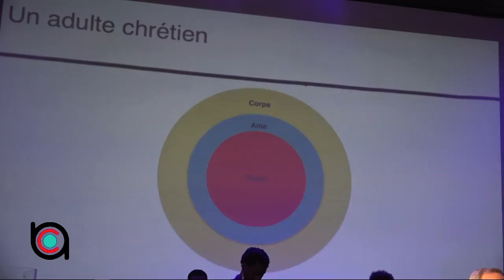Tendre vers la maturité, Tendre vers la perfection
Prédication du Pasteur Robert Baxter du 5/03/2017
Luc 6:40-49
Hébreux 6:1-2
Matthieu 4:21
2 Corinthiens 13:11
Galates 6:1
1 Thessaloniciens 3:10
Hébreux 13:20
1 Pierre 5:10